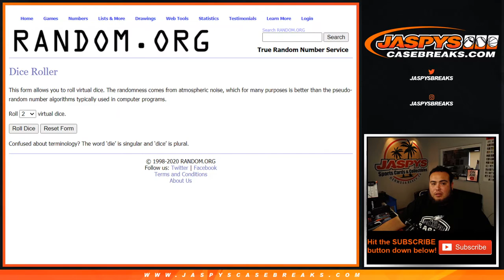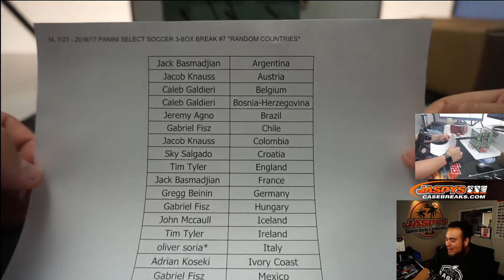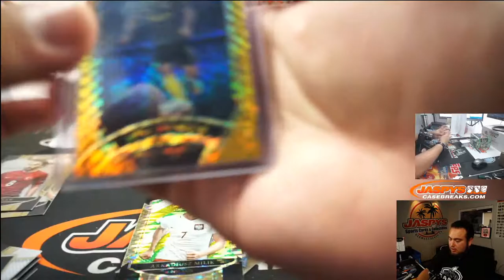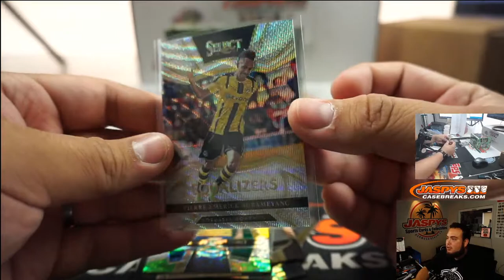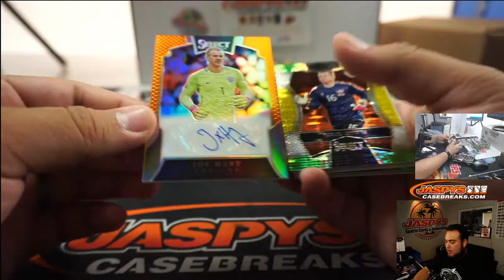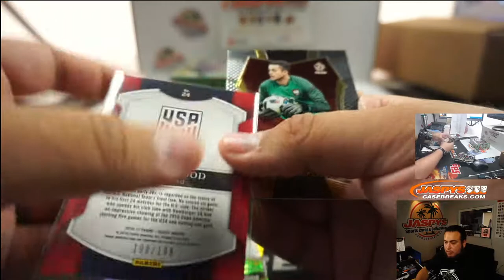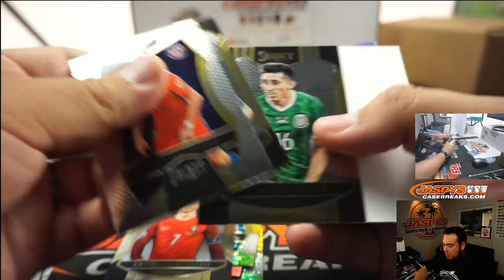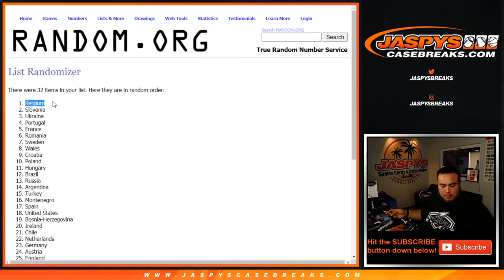M. 7/27 - 2016/17 PANINI SELECT SOCCER 3-BOX BREAK #7 *RANDOM COUNTRIES*